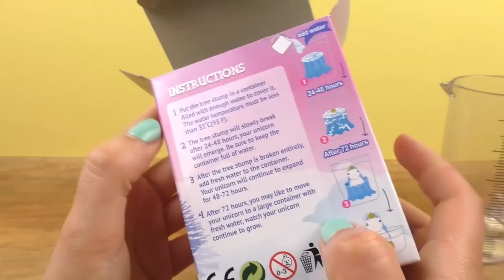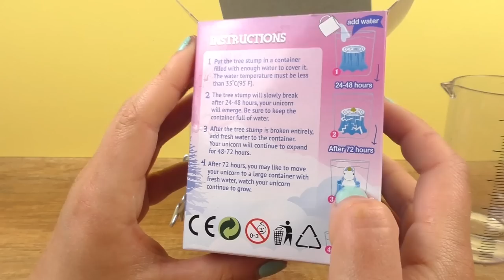DIY Licorne qui grandit toute seule 🦄 Adorable Licorne qui grandit au contact de l'eau | DIY FUN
La licorne pousse dans l'eau!